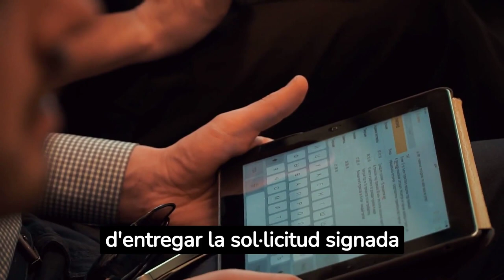Resum admissió i matrícula FP